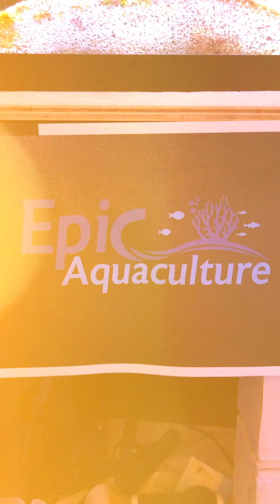Miracles 460 gallon tank video.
A short video of the current status of my 460 gallon tank